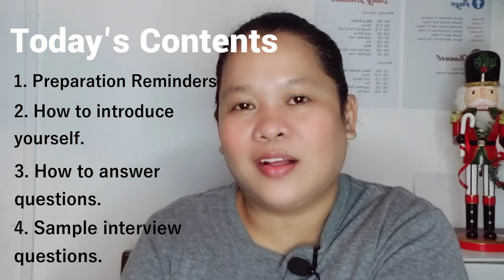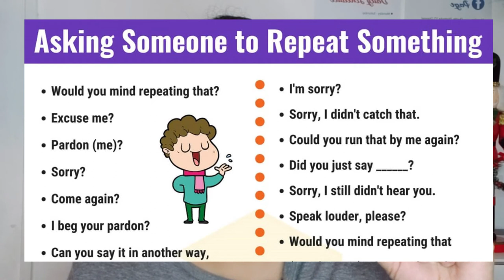Interview TIPS for US Teacher Applicants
(Watch in HD). Watch the video for some tips on interview preparations, self-introduction and answering questions. See how these tips apply in sample interview questions with answers.

3. SAMPLE INTERVIEW QUESTIONS: Download it from my FB